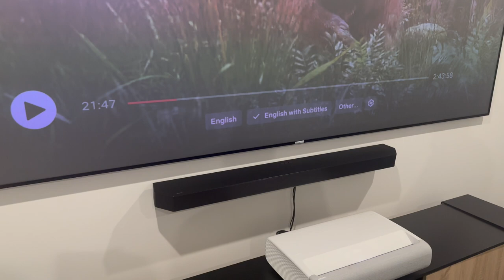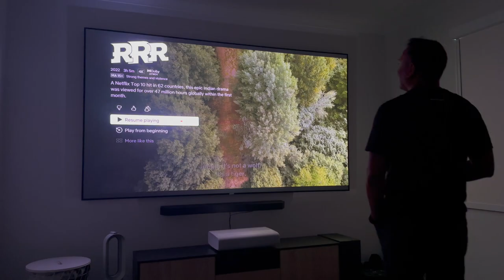Home Theatre Tour | Samsung Short Throw Projector LSP9 | AK Tamil Family Vlogs